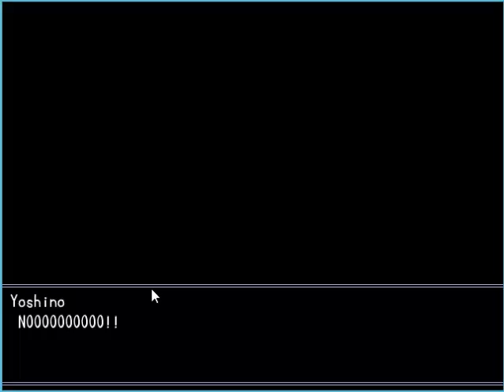Misao Part 5